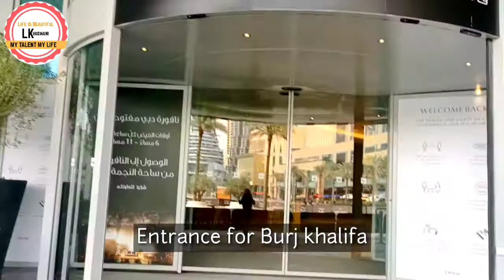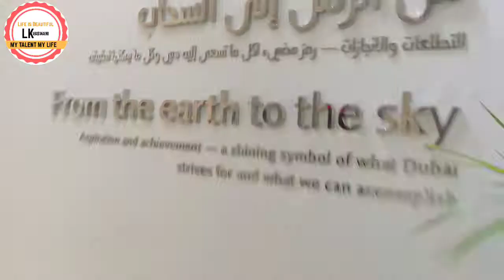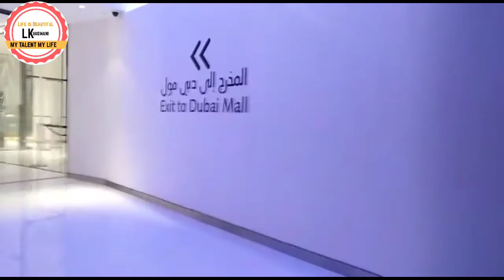Burj Khalifa in Dubai part 2 | Top of Burj khalifa | Sunset view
Today I am going for outing of Dubai Mall and  top of  Burj Khalifa and sun view from Burj
Khalifa